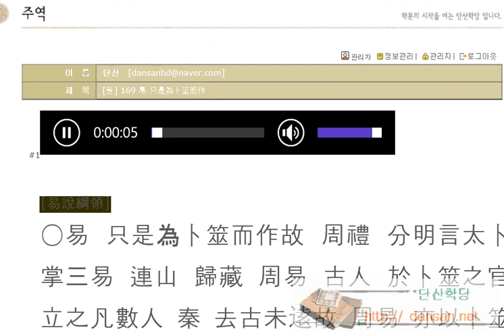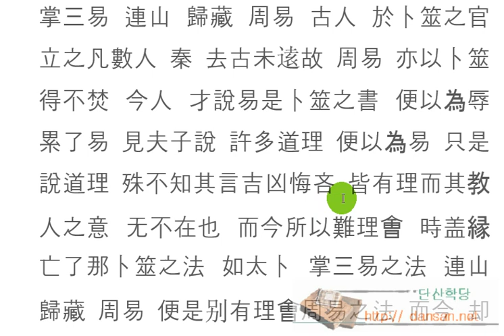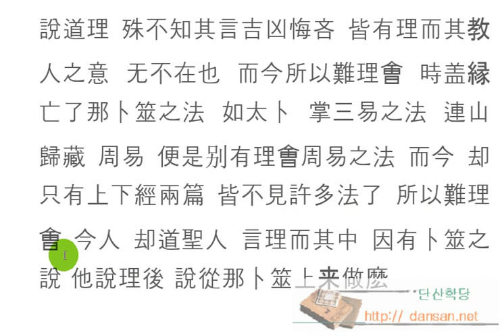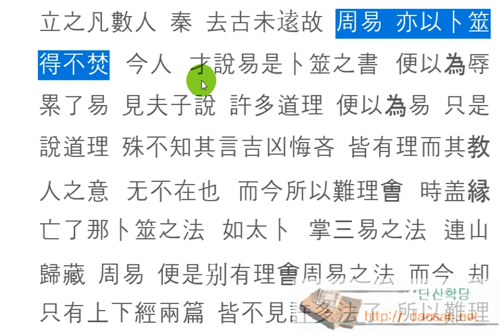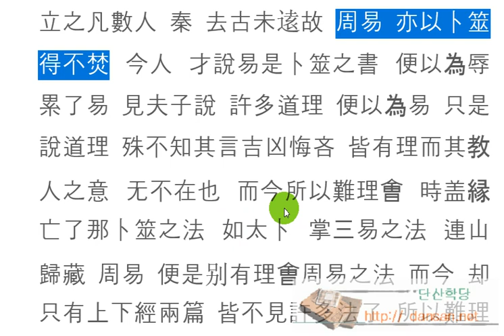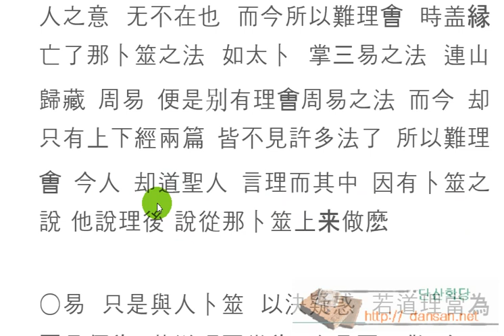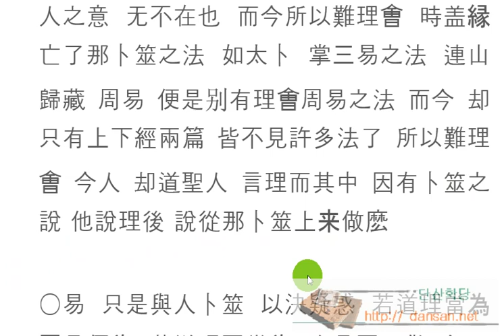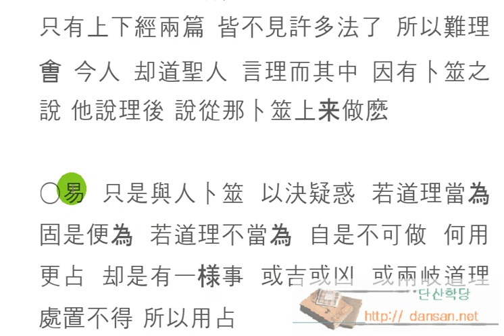주역강독(講讀) : [원] 169 易 只是為卜筮而作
주역원전 강독, 주역원문 강독, 성독, 역학, 易, [원] 169 易 只是為卜筮而作